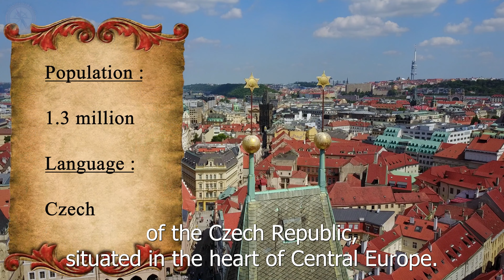PRAGUE 4K - Scenic Relaxation Film With Calming Music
Prague, also known as Praha, is the capital city of the Czech Republic, situated in the heart of Central Europe. It's renowned for its stunning architecture, rich history, and vibrant cultural scene. Let's delve into a detailed explanation of Prague:

History:

Prague's history dates back over a millennium, with evidence of human settlements in the area since the Paleolithic Age. It became a significant political and cultural center during the medieval period and served as the capital of the Kingdom of Bohemia, the Holy Roman Empire, and later the Czechoslovak Republic. Prague played a pivotal role in European history, witnessing various dynasties, wars, and revolutions.
Architecture:

One of Prague's most captivating features is its diverse architectural styles spanning several centuries. The cityscape is adorned with Gothic, Baroque, Renaissance, and Art Nouveau buildings, creating a unique blend of architectural beauty. Iconic landmarks include Prague Castle, Charles Bridge, Old Town Square with the Astronomical Clock, St. Vitus Cathedral, and the Josefov (Jewish Quarter).
Culture and Arts:

Prague is a cultural hub, home to numerous theaters, galleries, museums, and concert halls. The city has a rich musical heritage, with associations to famous composers such as Wolfgang Amadeus Mozart, Ludwig van Beethoven, and Antonín Dvořák. The Prague Spring International Music Festival and Prague International Film Festival are among the notable cultural events hosted annually.
Literature and Intellectualism:

Throughout its history, Prague has been a center of literary and intellectual activity. Writers such as Franz Kafka, Milan Kundera, and Bohumil Hrabal have left their mark on world literature with their works inspired by the city's atmosphere and complexities. The café culture of Prague also fosters intellectual discourse and creativity.
Cuisine:

Czech cuisine is hearty and flavorful, featuring dishes like goulash, roast pork with dumplings, and various types of sausages. Prague offers a wide range of dining options, from traditional Czech taverns (hospodas) to upscale restaurants serving international cuisine. Beer is an integral part of Czech culture, and Prague boasts numerous breweries and beer halls.
Tourism:

As one of Europe's most visited cities, Prague attracts millions of tourists annually. Visitors are drawn to its picturesque streets, historical landmarks, and vibrant atmosphere. The city offers a wealth of activities, including guided tours, river cruises on the Vltava River, and exploring its charming neighborhoods.
Modern Prague:

While steeped in history, Prague is also a modern and dynamic city. It has a thriving economy, with sectors such as technology, finance, and tourism driving its growth. The cityscape blends historic architecture with contemporary designs, and its nightlife scene is lively, with bars, clubs, and entertainment venues catering to diverse tastes.